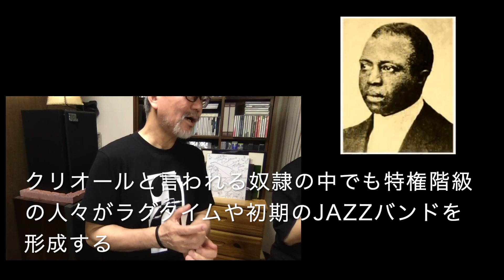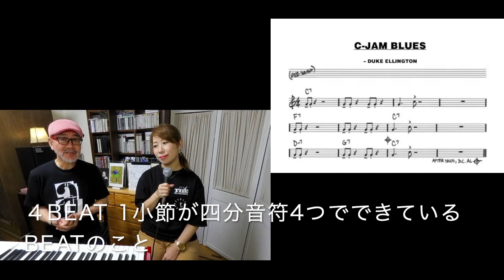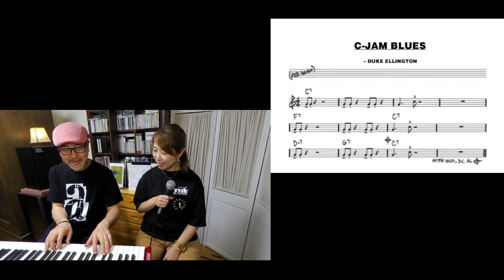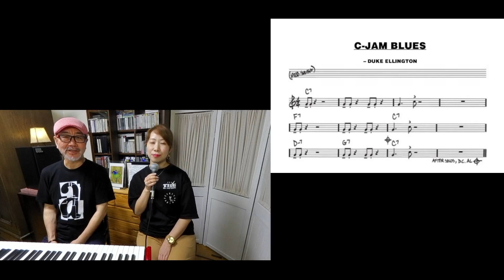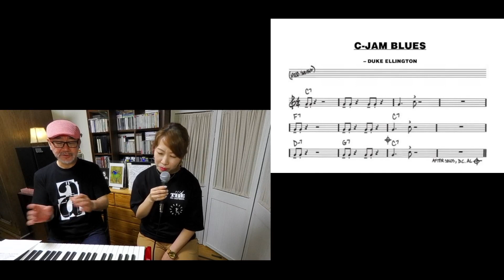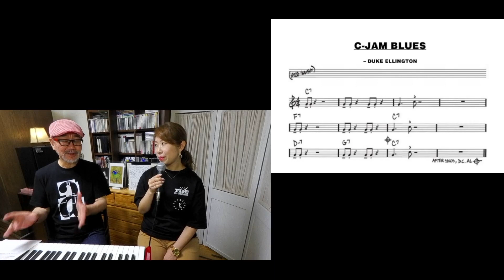決定版！おもしろJAZZのプチ歴史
毎回、ジャズピアニストの納谷嘉彦とジャズボーカリストの飯田さつきが、JAZZの歴史を面白く、楽しくお話しする15分ほどの動画です😉！

今回は「Beat ビート」のお話です。
JAZZは４Beatということを耳にするけど、Beatって何？と思われているアナタ！！
必見です〜♬

JAZZ初心者の方にピッタリな楽しい動画です😊❣️